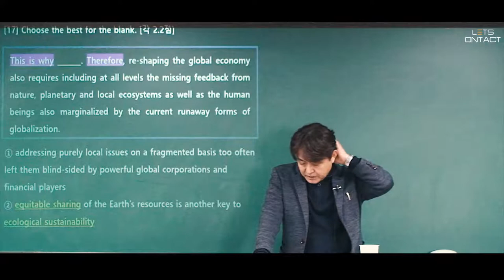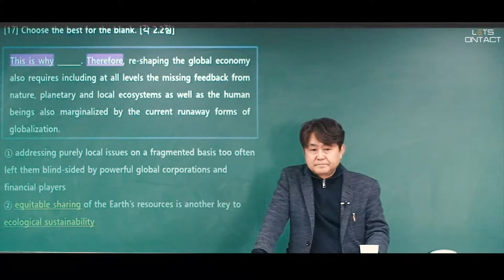[편입시험] 할 수 있다! 편입!